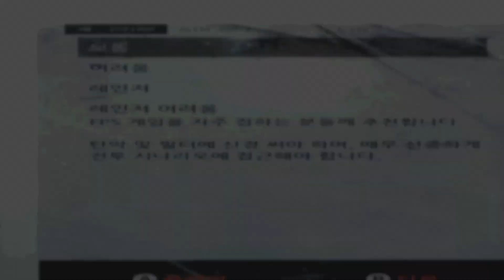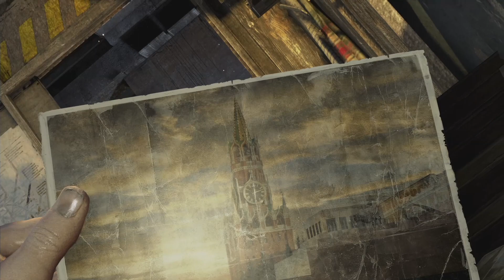메트로 2033 리덕스) 핵전쟁 이후 역세권 앞 5분거리 용연향 실항 제 1화 [1080P 60FPS] PC Metro 2033 Redux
우리 나라에서도 발매된 바 있는 동명의 소설 메트로 2033을 기반으로 한 유명 포스트 아포칼립스 게임 메트로 2033!
그 메트로 2033이 새로운 엔진과 그래픽으로 무장하여 메르토 2033 리덕스로 돌아왔습니다!
핵전쟁 이후 지하철에 모여들게 된 사람들. 어느날, 주인공 아르티움이 살고 있는 역이 "검은 존재"라는 알 수 없는 존재에 의해 위협 받게 되고, 그 상황을 해결하기 위해 그는 머나먼 여정을 떠나게 되는데.
지금 바로 아르티움의 이야기를 감상해보세요!